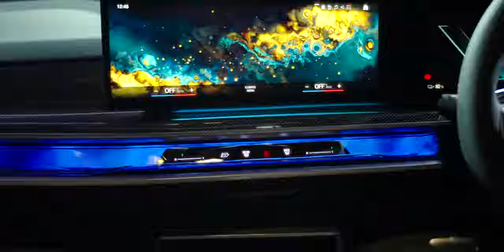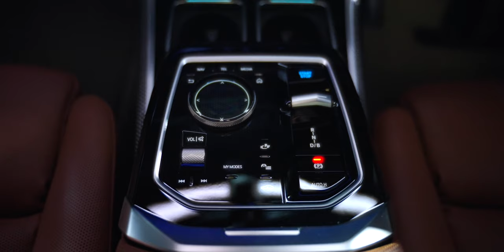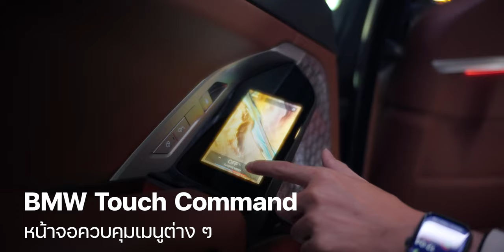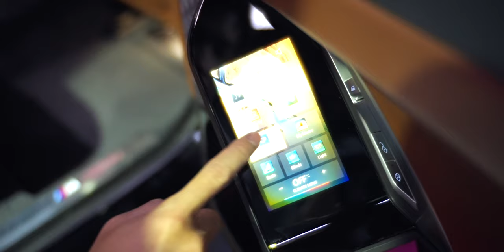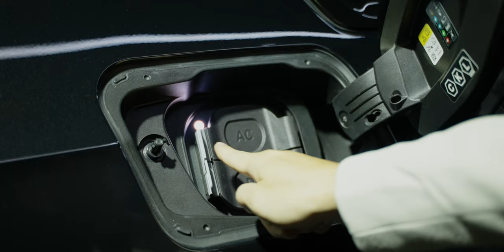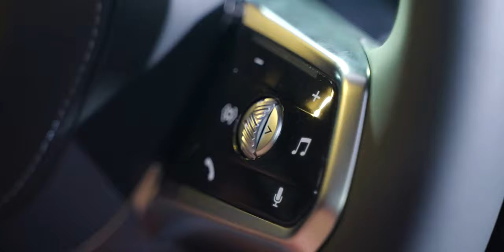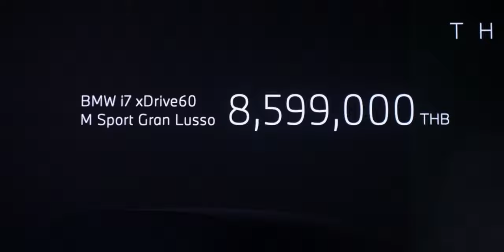iMoD สัมผัสแรก BMW i7 Saloon ไฟฟ้าพรีเมี่ยม หน้าจอ 31.3 นิ้วสุดล้ำ วิ่งไกล 625 กม. เริ่ม 7.5 ล้าน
🥰 สัมผัสแรก BMW i7 รถยนต์ไฟฟ้าตัวท็อปจากค่ายใบพัดสีฟ้า
คลิปนี้ทีมงาน iMoD พาชมบรรยากาศงานเปิดตัวและราคาอย่างเป็นทางการของ BMW i7 รถยนต์ไฟฟ้าสุดหรูจากค่าย BMW ที่นำมาแสดงในวันนี้ โดยชูถึงจุดเด่นทั้งเรื่องการออกแบบและสมรรถนะของรถเพื่อพิสูจน์ให้เห็นว่ารถยนต์เป็นได้มากกว่าที่คิด

BMW Series 7 ถือเป็นรุ่นท็อปที่มาพร้อมความหรูหราสะดวกสบายและสมรรถนะการขับขี่ที่ทรงพลัง มาพร้อมระบบมอเตอร์ไฟฟ้า 2 ตัว ขับเคลื่อน 4 ล้อ ช่วงล่างแบบถุงลมที่มาพร้อมระบบ Adaptive ที่ปรับคสามสูงได้ตามการขับขี่ ประสิทธิภาพคันนี้มีพละกำลังแรงถึง 544 แรงม้า แม้จะเป็นรถขนาดใหญ่แต่สามารถทำอัตราเร่ง 0-100 กม./ชม. เพียง 4.7 วินาทีเท่านั้นและความเร็วสูงสุดถึง 240 กม./ชม.

แบตเตอรี่ขนาดใหญ่ 105.7kWh ที่สามารถพาคุณเดินทางได้ 625 กม./ชาร์จ ตามมาตรฐาน WLTP และยังรองรับการชาร์จเร็วแบบ DC ผ่านพอร์ต CCS 2 สูงสุด 195kW และ AC Type 2 ที่ 22kW
ระบบความปลอดภัยและความสะดวกสบายแบบจัดเต็ม เบาะหนังแท้สุดนุ่มพร้อมระบบการควบคุมผ่านระบบสัมผัสที่สั่งการได้ผ่านเบาะหลังและยังมาพร้อมที่นั่งแบบ Executive Lounge ที่เพิ่มความสะดวกสบายในการนั่งระยะไกล

ที่เด็ดสุด ๆ คือ โซนนั่งด้านหลังมาพร้อมหน้าจอ BMW Theater Screen ความละเอียด 8K ขนาดใหญ่ถึง 31.3 นิ้วให้สามารถรับชมเนื้อหาต่าง ๆ และประชุมออนไลน์ได้ทุกที่เพราะมีเว็บแคมให้ด้วย ระบบเสียงขั้นเทพจาก B&W จำนวน 39 ตัวที่มาพร้อมกำลังการขับสูงถึง 1,965 วัตต์ทำให้ได้ยินเสียงอย่างสมจริง
นี่เป็นเพียงส่วนหนึ่งของความสุดยอดจาก BMW i7 เท่านั้น ยังมีอีกหลายอย่างให้ได้เพลิดเพลินสำหรับรถคันนี้

สำหรับ BMW i7 มีจำหน่าย 3 รุ่นได้แก่
- BMW i7 xDrive60 M Sport (First Edition) ราคา 7,599,00.-
- BMW i7 xDrive60 M Sport ราคา 7,849,000.-
- BMW i7 xDrive60 M Sport Gran Lusso ราคา 8,599,000.-

ข้อมูลเพิ่มเติมติดตามได้ที่

00:00 - Intro
00:30 - เกริ่นนำ
00:53 - พาชมดีไซน์ภายนอก
02:57 - พาชมดีไซน์ภายใน
06:24 - คุยกับเจ้าหน้าที่ที่ให้คำแนะนำข้อมูลเชิงลึก
12:23 - สมรรถนะของรถ
18:46 - ทิ้งท้าย